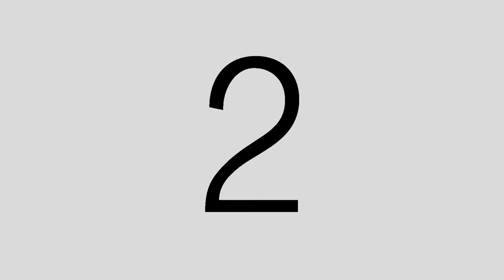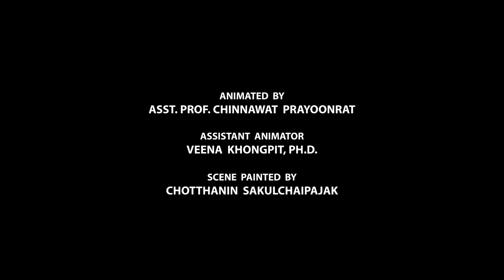รามเกียรติ์ ตอนนารายณ์ปราบนนทก [3D Animation] Full HD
ผลงานดุษฎีนิพนธ์สร้างสรรค์ สาขาทัศนศิลป์และการออกแบบ คณะศิลปกรรมศาสตร์ มหาวิทยาลัยบูรพา โดย ผศ.ชินวัฒน์ ประยูรรัตน์ มีแนวคิดในการบูรณาการสหศิลป์แบบไทยสู่แอนิเมชัน 3 มิติ เรื่องรามเกียรติ์ ตอน นารายณ์ปราบนนทก เพื่อส่งเสริมอัตลักษณ์ไทย และพัฒนาแอนิเมชัน 3 มิติ ไทย

Animated by  Asst. Prof. Chinnawat Prayoonrat
Assistant Animator by Dr. Veena Khonpit
Scene Painted by Chotthanin Sakulchaipajak
Music Produder by Papassilp Kitawongwat
Sound Effects by Phakorn Triwas
Narrated by Asst. Prof. Pongsin Prompitak

Advisor by Prof. Suchat Thaothong
Co-Advisor by Dr. Atithep Chaetnalao